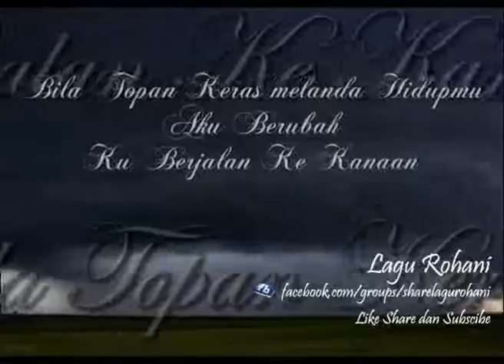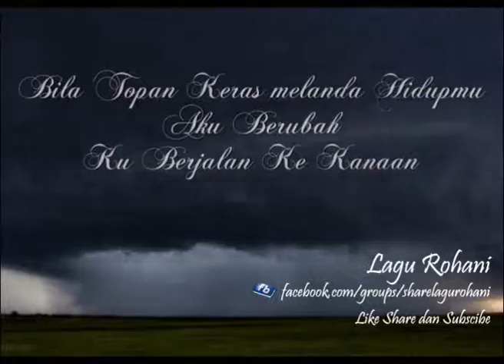Bila Topan Keras Melanda Hidupmu - Aku Berubah - Ku Berjalan Ke Kanaan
Video-video ini adalah bagian dari promosi (Boleh di dengar tidak boleh di download)
Bila anda berminat beli CD-nya (Baca selengkapnya, Informasi, Lirik, dsb. SHOW MORE)
(Baca selengkapnya, Informasi, Lirik, dsb. SHOW MORE)

Album : Sekolah Minggu Abadi Vol.3
Lirik : Bila topan keras
Melanda hidupmu
Bila putus asa dan letih lesu
Berkat Tuhan satu-satu hitunglah
Kau niscaya kagum
Oleh kasih Nya

Berkat Tuhan mari hitunglah
Kau kan kagum oleh kasih Nya
Kau niscaya kagum
Oleh kasih Nya

Aku berubah
Sungguh ku berubah
Waktu ku serahkan hatiku
(Waktu ku serahkan semua)

Yang ku kasihi kini lenyap
Yang lebih baik aku dapat

Ku berjalan ke Kanaan 3x
Ku berjalan sampai ke Kanaan

Yesus Kristus tetap sama
Baik kemarin maupun hari ini dan sampai selama-lamanya
(Ibrani 13:8)

Request album / lagu terbaru / saran / kritik -- msg me
Tonton terus video-videonya, terima kasih atas dukungannya.

Apabila anda mencari jawaban, Yesus adalah jawaban dan jalan yang tepat, undanglah Yesus dalam hati anda dan ikuti doa ini
"Tuhan Yesus, aku menerima Mu sebagai juruselamat pribadiku. Ampuni semua dosa-dosaku dan aku percaya, aku menerima kasih karunia dari Mu dan keselamatan bagi hidupku sekarang dan selama-lama nya
Amin.